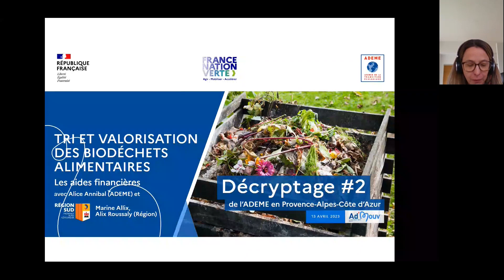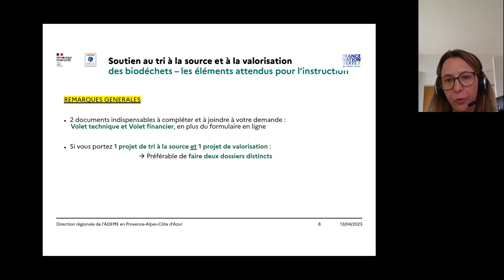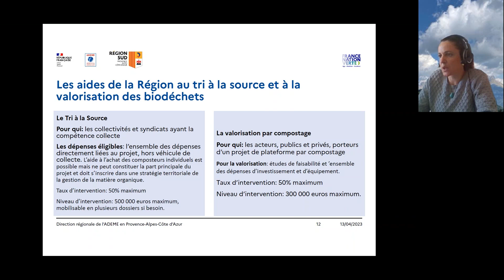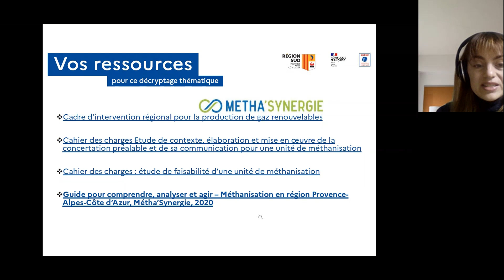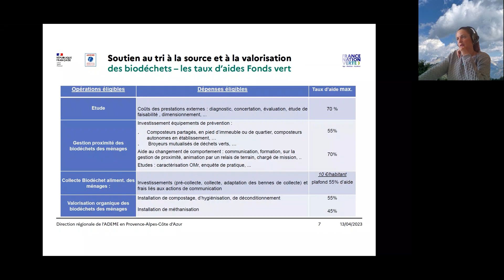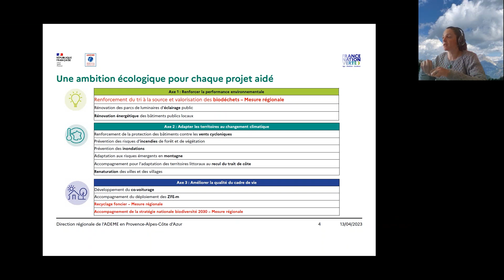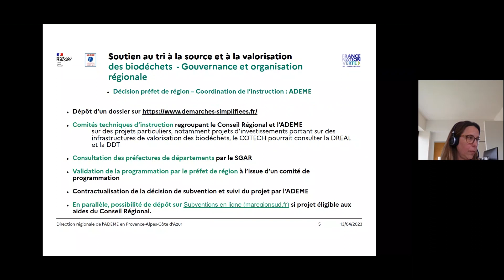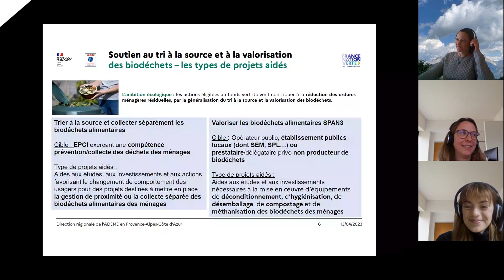Décryptage : tri et valorisation des biodéchets alimentaires, les aides financières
Objectif de ce Décryptage – Vous présenter les aides financières mobilisables dans le cadre d’un projet de tri et de valorisation des biodéchets alimentaires, les critères d’éligibilité, la procédure de dépôt de dossier et vos contacts.

Ce webinaire est fait pour vous si vous êtes un EPCI avec la compétence gestion des biodéchets ; un syndicat avec la compétence gestion des biodéchets ; un porteur de projet(s) de traitement des déchets

Le format – Les Décryptages de l’ADEME en Provence-Alpes-Côte d'Azur s’adressent aux acteurs et aux actrices de la région. Tous les deux mois, venez découvrir et échanger avec nous sur un sujet d’actualité et/ou à enjeu fort de notre territoire !